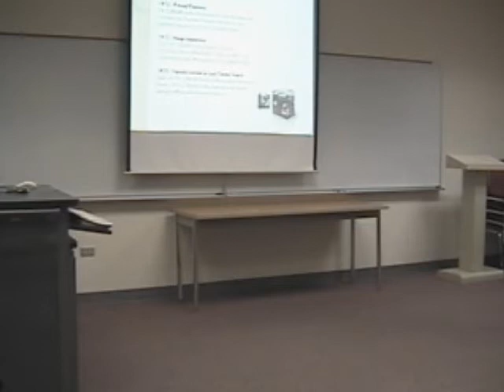Coffee and the "Mr. Coffee" Automatic Drip Coffee Maker...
A brief speech on coffee and the "Mr. Coffee" automatic drip coffee maker.  Unfortunately it is not a professional recording and gets cut short during the Q&A, but you might learn something you didn't know before, if you listen closely!  Enjoy!